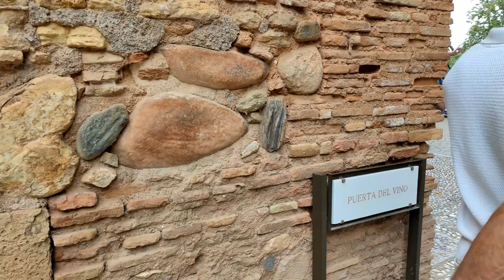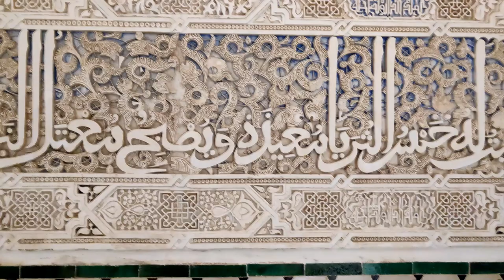04 Путешествие из Англии в Испанию. 4 часть. Посещение Альгамбры или Альхамбры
Путешествие из Англии в Испанию. 19-27 Сентября 2024 года.
4 часть.  21 Сентября
Посещение Альгамбры или Альхамбры

Альгамбра — архитектурно-парковый ансамбль, памятник исламской культуры, расположенный в восточной части испанского города Гранада. Комплекс раскинулся на широких террасах высокого холма Ла-Сабика.
В переводе с арабского «аль-хамбра» означает «красная». Основное развитие территория получила во времена Гранадского эмирата, в эпоху правления династии Насридов (первая половина XIII — конец XV вв.). Альгамбра была резиденцией мусульманских правителей. В период расцвета в неё входили роскошные дворцы, жилые постройки, мечети, сады, бани и даже кладбище в границах крепостных стен.
Комплекс ограничен крепостными стенами с полутора десятками башен и ворот. Внутренняя территория условно поделена на несколько функциональных зон:

Медина — жилая зона Альгамбры с домами, базарами, банями и религиозными сооружениями.
Мешуар — самая древняя часть комплекса, служила для проведения судебных заседаний и приёма знатных гостей.
Комарес — официальная резиденция Насридов.
Дворец Львов — уникальный комплекс частных апартаментов.
Альгамбра — объект Всемирного наследия ЮНЕСКО.

Алим Акимов Аккредитованный гид в Гранаде и Альгамбре.